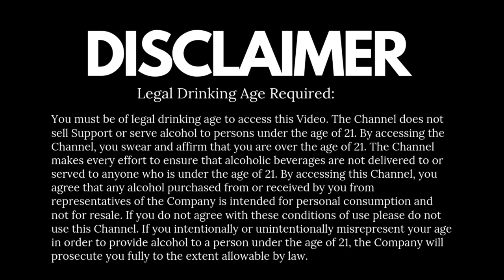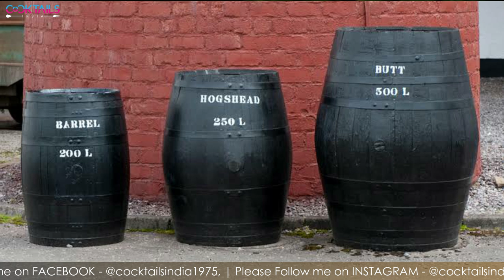Why & How Oak Barrel matters in Whisky Maturation | ओक बैरल मे केउ व्हिस्कीको Mature किया जाता है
Do you know? why is whisky being aged in the wooden barrel? what types of Barrel? what all are the capacity?
There is an old saying that the wood makes the whisky. This is because the wood has the largest effect on the final result, lending 100% of the colour and between 60% – 70% of the flavour. The ageing environment has a great effect on the end result, though nobody is quite sure exactly how it works, but environmental factors such as temperature, sunlight, air pressure and humidity all have a role. One thing is certain though, no matter how good your new make might be, a bad barrel will make it undrinkable.